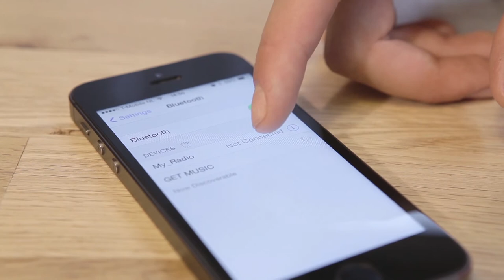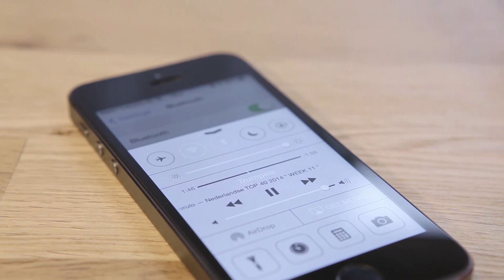Bluetooth speakertje - Van Helden Relatiegeschenken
Geniet altijd en overal van uw eigen muziek. De bluetooth speaker heeft een strak design met een 'mini box' aan de bovenzijde. De bluetooth speaker heeft een aan/uitknop, een volumeknop en een pause/play knop. De speaker is voorzien van een mini USB oplaadpoort.

Bestellen in NL? Ga naar
Bestellen in BE? Ga naar